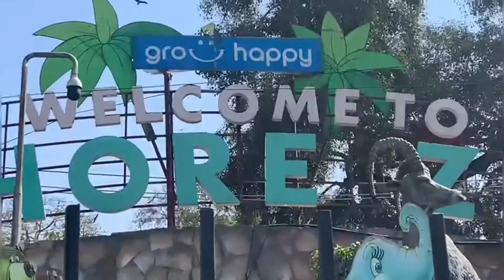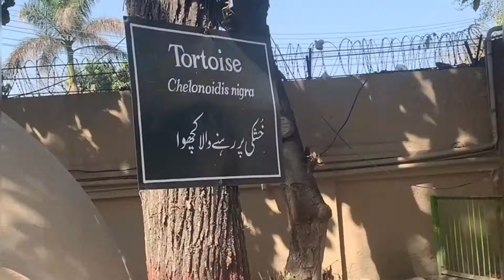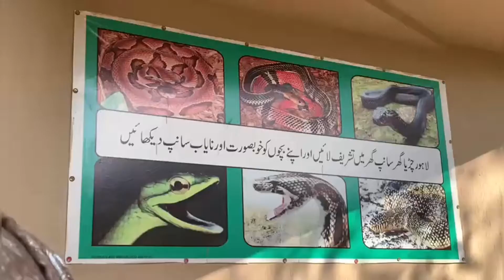Visit To Lahore Zoo 2022 || Bisma Tariq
Visit To Lahore Zoo .😍😍😍

Musician: ASHUTOSH

Musician: Firefl!es